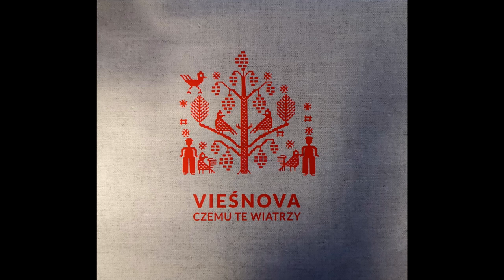VIEŚNOVA - Przyjechali Panowie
Projekt VIEŚNOVA powstał w 2007 roku w Młodzieżowym Domu w Suwałkach. Nagrań dokonano w studiu Recpublica w 2009 roku. Zespół występował z przerwami do 2016 roku. Nagrania udostępnione za zgodą lidera zespołu Wiesława Jarmoca.

Skład zespołu:
Anna Szafranowska - śpiew
Małgorzata Makowska - śpiew
Wiesław Jarmoc - gitara/muzyka
Radosław Szulc - instrumenty klawiszowe
Eugeniusz Roszko - gitara basowa
Lech Wiszniewski - perkusja
Kamil Masłowski - konda
Projekt okładki - Tomasz  Folta